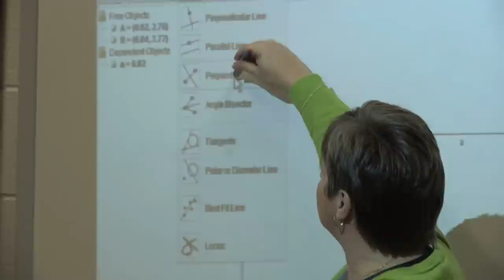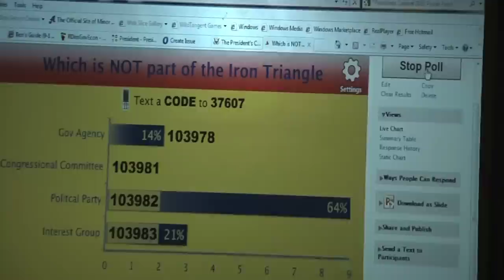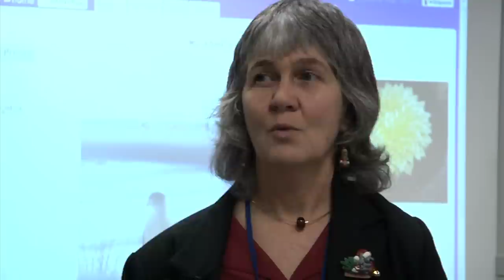Classrooms of the Future Foster Learning at Cedar Crest High School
Teachers at Cedar Crest High School talk first hand about the powerful impact the Classrooms for the Future program has had on their classrooms and student learning. They discuss specific uses and their observations of student interaction with technology.